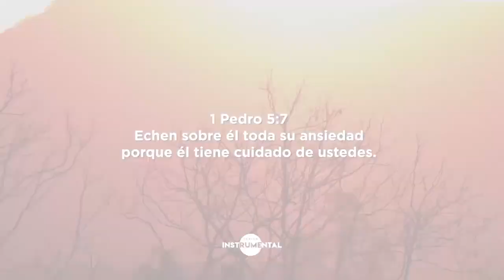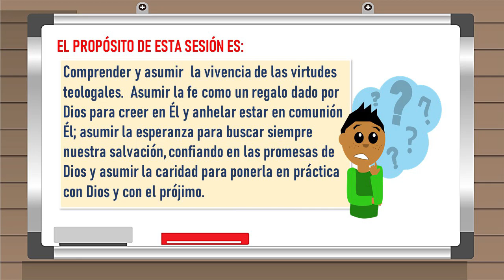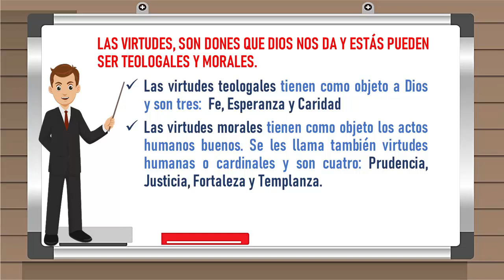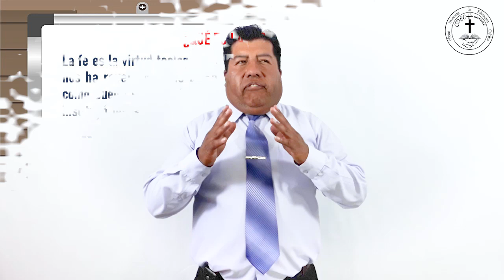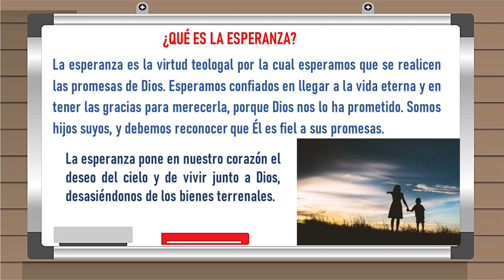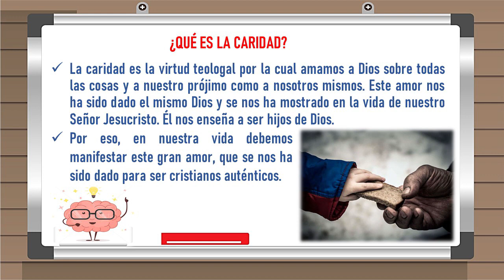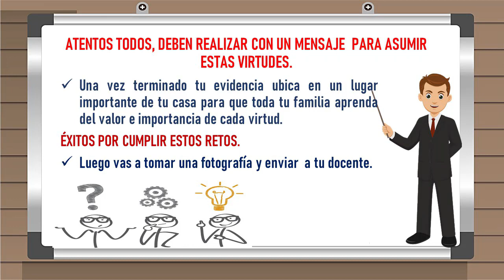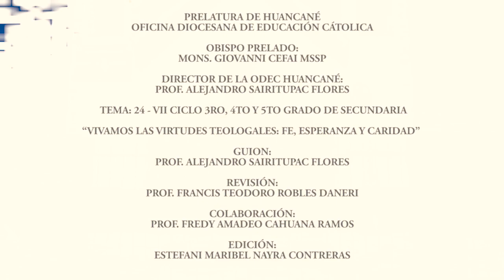Sesión 24, Ciclo VII, "Vivamos las virtudes teologales: fe, esperanza y caridad"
VIRTUDES TEOLOGALES
Las virtudes teologales fundan, animan y caracterizan el obrar moral del cristiano. Son infundidas por Dios en el alma de los fieles para hacerlos capaces de obrar como hijos suyos y merecer la vida eterna.
La fe
La fe es la virtud teologal por la que creemos en Dios y en todo lo que Él nos ha dicho y revelado. Por la fe ‘el hombre se entrega entera y libremente a Dios’. “la fe sin obras está muerta
La esperanza
La virtud de la esperanza corresponde al anhelo de felicidad puesto por Dios en el corazón de todo hombre; protege del desaliento; sostiene en todo desfallecimiento; dilata el corazón en la espera de la bienaventuranza eterna
La caridad
La caridad es la virtud teologal por la cual amamos a Dios sobre todas las cosas por El mismo y a nuestro prójimo como a nosotros mismos por amor de Dios.